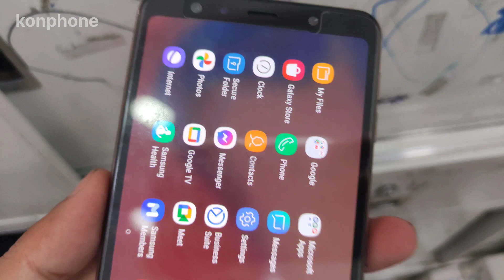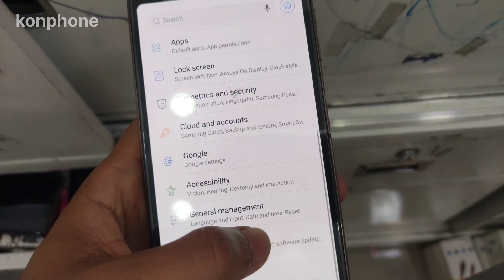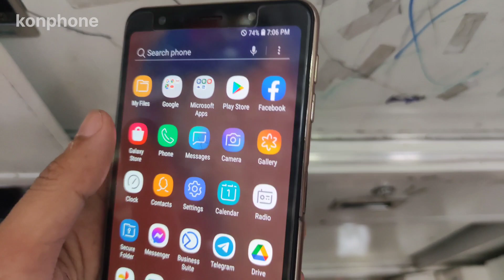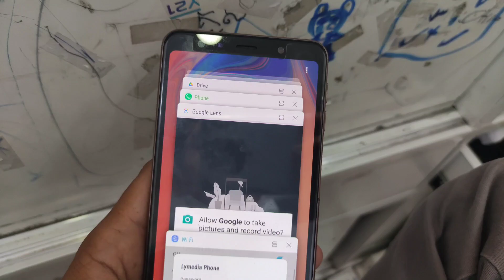Samsung Galaxy A7 2018 update in 2023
Samsung Galaxy A7 2018 in 2023